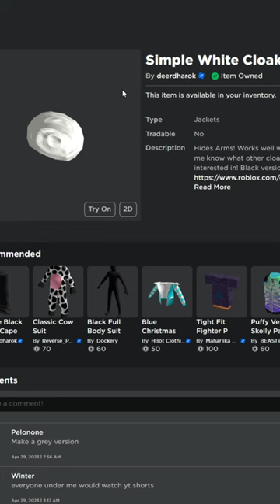How to make a Floating Fish Avatar on Roblox!